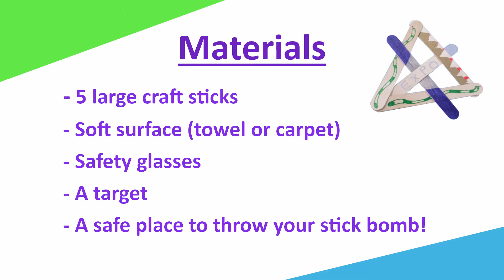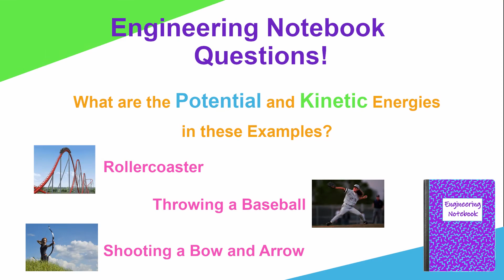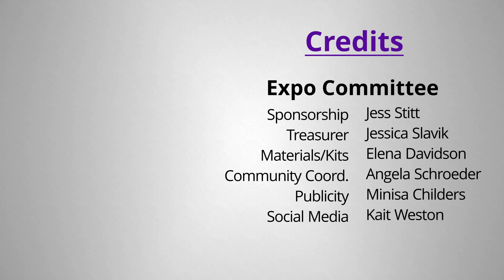Stick Bombs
Janelle and Kendra use craft sticks to build simple but fun "explosions". Put your brain to work with these instructions and use potential and kinetic energy for some fun at home. Bonus tip: it's way more fun to do this activity with a friend!

 Materials:
 Large craft sticks - 5 per stick bomb
 Soft surface like a towel
 Safety glasses
 A target
 A safe place to throw your stick bomb!
 Note: Smaller craft sticks can be used, but they are more difficult to put together.

Engineering Notebook questions:
What are the potential and kinetic energies in each of these examples: riding a rollercoaster, throwing a baseball, and shooting a bow and arrow?

Need Help?
Contact our Expo Help Desk! Log into our Zoom breakout rooms for assistance April 17th and 18th from 8:00 am to 5:00 pm CDT.

Contest Information:
Did you have fun at our virtual Engineering Expo? Take a photo or short video of your expo activities or answers to engineering notebook questions and send it to the Engineering Expo Committee for a chance to win a prize! There are several ways to enter:

With your parent’s, guardian's, or grown-up's permission, post your photo or short video to Facebook, Twitter, or Instagram using the hashtag SWEexpo2021. Make sure to tag @wichitaswe in your post as well. The post must be public so we can see and share it! Social media not your style? Each post is worth one entry in the drawing to win one of several prizes!

We will collect all the entries and pick winners the week after Expo! You can enter as many different experiments and activities as you like for extra chances.

No profanity please; any inappropriate posts or comments will be removed. This promotion is in no way sponsored, endorsed or administered by, or associated with, Facebook, Instagram, or Twitter. Must live in Kansas to enter.

Event Survey
Did you like our event? Take our short survey for a chance to win a prize!